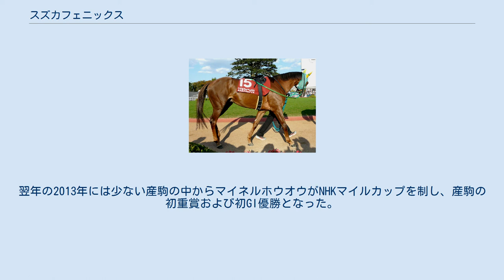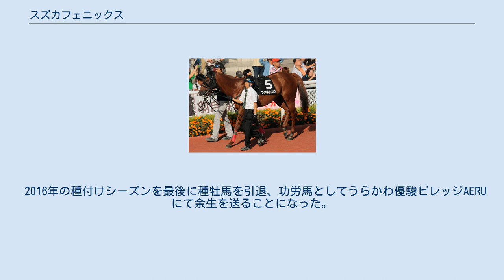スズカフェニックス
スズカフェニックスは、日本の競走馬である。
おもな勝ち鞍に2007年の高松宮記念がある。
主戦騎手は武豊。
 2004年10月10日の2歳新馬のダート戦でデビュー。
単勝1番人気になるも9着に敗れる。
なおこのレースにはエイシンロンバードも出走し5着となっている。
その後3戦目で初勝利を挙げる。
 初勝利以後は芝でのレースを続ける。
3着以下に敗れることのない安定したレースを続け勝ち進み、初の重賞・朝日チャレンジカップに挑戦する。
しかしここで4着に敗れる。
その後大原ステークスを勝利し、ふたたび重賞・富士ステークスに出走。
1番人気になり、最後方から追い込むも3着に敗れた。
 翌年、2007年初戦は京都金杯。
武豊の騎乗停止により幸英明が代打で手綱を取るが5着に敗れる。
続いて武豊に手が戻って出走した東京新聞杯では後方から鋭い追い込みを見せ、重賞初勝利を収める。
さらに続いての阪急杯でも鋭い追い込みで、勝ったエイシンドーバー、プリサイスマシーン（同着）と差のない3着に入る。
 そして高松宮記念に挑戦。
初めての1200メートルという距離と、雨のため重馬場となったコースに不安があったが、中団から差しきり、GIを勝利した。
 続く安田記念ではダイワメジャーと対戦。
1番人気に支持されるも、前残りが連発する馬場に加え、逃げたコンゴウリキシオーが作ったスローペースで追い込み馬に不利な展開となり、直線ではよく伸びたものの前方の馬に残られ、ダイワメジャーの5着に敗れる。
レース後、岩手県にある遠野馬の里に放牧された。
 休養後は当初スプリント路線に向かわず、毎日王冠で復帰を予定していたが、第41回スプリンターズステークスに出走。
しかし、本調子でないといわれたレースで9着に敗れ、結果次第で参戦予定だった天皇賞（秋）は回避となった。
そして、スワンステークスも回避。
結局、秋の最大の目標としていた第24回マイルチャンピオンシップに出走。
しかしレースでは後方から追い込むが届かず3着だった。
その後、阪神カップに出走する。
最後の直線で他馬を差し切って勝利を収めた。
 2008年、初戦は阪急杯に出走。
59キログラムというトップハンデのなか、1番人気で臨むがローレルゲレイロをわずかに捕らえきれずアタマ差の2着だった。
次走は武豊がドバイミーティングへ遠征中のため鞍上に福永祐一を迎え、高松宮記念に向かう。
レースはスタート直後に躓き、騎手が落馬寸前になるほどの出遅れを起こし、最後の直線で上がり3ハロン32秒7という瞬発力を見せるも届かず3着に終わった。
その後、京王杯スプリングカップに出走、1番人気に推されたが、出遅れ直線伸び切れず3着に敗れた。
続く安田記念では4番人気で出走し、道中10番手からレースを進め5着となった。
 休養後の秋初戦はセントウルステークスに出走し、1番人気に支持されたが出遅れ8着に敗れた。
10月5日のスプリンターズステークスでは、主戦騎手の武豊が同日の凱旋門賞でメイショウサムソンに騎乗するため横山典弘と新たにコンビを組んだが、ここでも出遅れ直線伸びきれず4着だった。
続くスワンステークスでは1番人気に支持されるも、またもや出遅れ直線で伸びきれず4着に終わった。
そして大一番のマイルチャンピオンシップでは、当日に武豊が落馬負傷したため、急遽安藤勝己に乗り替わったが、またしても出遅れ直線で進路が狭くなったことも響き8着に敗れた。
レース後の11月24日に現役を引退し、12月4日に日本中央競馬会 (JRA) の競走馬登録を抹消した。
 2009年より北海道新ひだか町・アロースタッドにて種牡馬入りした。
 2012年に初年度産駒がデビュー。
翌年の2013年には少ない産駒の中からマイネルホウオウがNHKマイルカップを制し、産駒の初重賞および初GI優勝となった。
 2016年の種付けシーズンを最後に種牡馬を引退、功労馬としてうらかわ優駿ビレッジAERUにて余生を送ることになった。
 マイネルホウオウ（2010年産） 太字はGI級競走 母のローズオブスズカの半兄にダービーステークス優勝のドクターデヴィアス（父Ahonoora）、全兄に高松宮杯（現・高松宮記念）優勝のシンコウキングがいる。
 ^ スズカフェニックスが移動競走馬のふるさと案内所、2016年10月25日閲覧